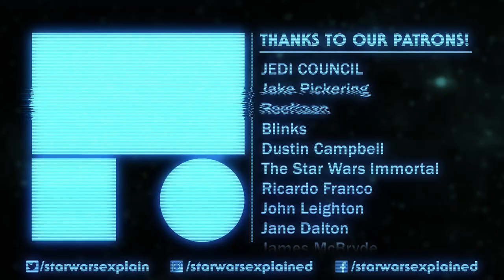What Mon Mothma REALLY Thinks of the Imperial Senate - Roundtable Interview with Genevieve O'Reilly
A few weeks ago I got the chance to speak with Genevieve O'Reilly, who plays Mon Mothma in Andor, along with several other Star Wars podcasters and YouTubers. I asked her how she would describe the Imperial Senate in public versus in private, but this is the entire interview. Follow all the other Star Wars creators below!

Mailing Address
Star Wars Explained
1227 Rockbridge Rd SW